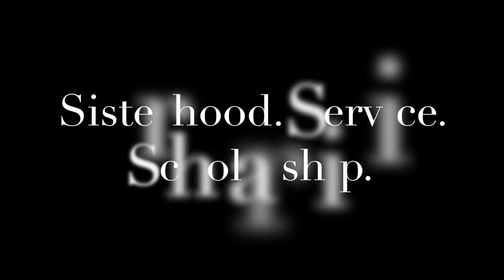AKA Documentary (Epsilon Iota)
This was for my class MC 453.
A documentary I created on Alpha Kappa Alpha Sorority, Incorporated.
Featuring many members of the Epsilon Iota and of Upsilon Phi Omega chapters.